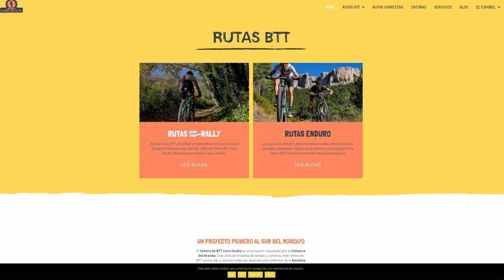MTB ➡️ GRAVEL conversion | Gravelizo una Bianchi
Una moda? Novedad? ciclismo de antaño?? No sabemos exactamente que es el gravel. lo que tenemos claro es que si montar en bici mola, montar bicis mola mucho mas. sobre todo cuando tenemos que hacer montajes como el de hoy.

Reconvertimos una Bianchi de Btt en una Gravel y preparo mi bici para la carrera de este domingo en La Muela.

*El plato instalado ha sido un 38
*Los fabricantes no recomiendan  este tipo de modificaciones. se realizan desde la responsabilidad del cliente
*EN ESTE CANAL SE RESPETAN Y AGRADECEN TODO TIPO DE OPINIONES Y COMENTARIOS SI SON CONSTRUCTIVOS PERO RECHAZAMOS LAS DESCALIFICACIONES "GRATUITAS"

Mi primera bicicleta de montaña (hace unos 25 años) una BH Top Line de serie llevaba manillar plano y un grupo Suntour que funcionaba de pena. y le cambiamos el manillar por uno de carretera con unos mandos ergopower de campagnolo al estilo John Tomac (la partí bajando las escaleras del Batallador del parque grande en zaragoza)
CONTACTO
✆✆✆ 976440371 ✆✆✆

Ciclos Almozara.
Calle la Almunia nº 20 50003 Zaragoza